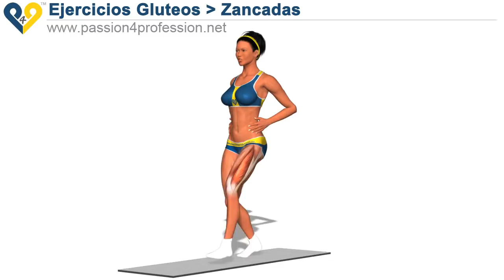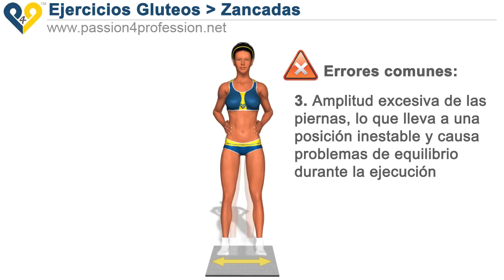Zancadas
• En pie, con las piernas separadas siguiendo la amplitud de los hombros.
• Dar un paso adelante con el tronco lo más erguido posible.
• Doblar la rodilla de la extremidad adelantada hasta formar un ángulo ligeramente agudo o recto.
• Haciendo fuerza sobre la pierna de atrás, volver a la posición de partida.

Atención:
La amplitud del paso hacia delante varía la distribución de la carga de trabajo en los grupos musculares. Puede realizar el ejercicio de dos maneras:

1. Con paso corto:
Gran ejercitación del músculo cuadricípite y carga de trabajo reducida en el glúteo.
2. Con paso largo:
Gran ejercitación del músculo gran glúteo y de los  músculos isquio-crurales, con el consiguiente alargamiento del recto femoral de la extremidad de atrás.

Errores comunes:

1. Apoyar en el suelo la rodilla de la extremidad trasera.
2. Curvar la espalda tras realizar el paso hacia delante.
3. Amplitud excesiva de las piernas, lo que lleva a una posición inestable y causa problemas de equilibrio durante la ejecución.

Este es un excelente ejercicio de coordinación neuromuscular y de potenciación general. Muy utilizado por las mujeres en la variante con paso largo, para tonificar de forma rápida y veloz los músculos de los glúteos. En ambas variantes (paso breve y paso largo), este ejercicio estimula el tobillo, la rodilla y la cadera, y ejercita los glúteos con una intensidad variable según la amplitud del paso.